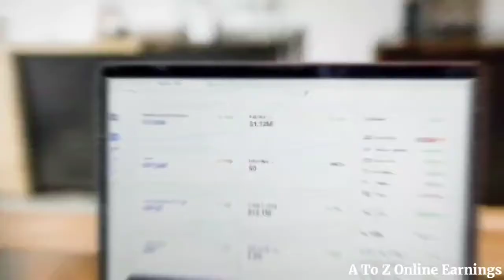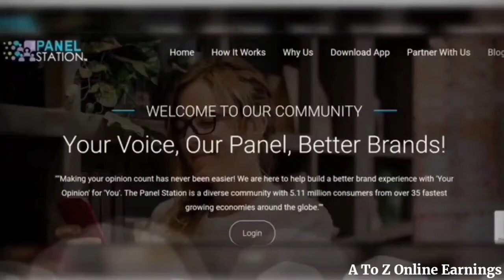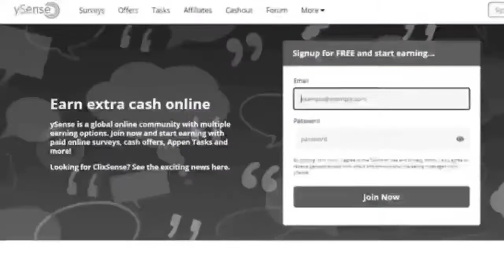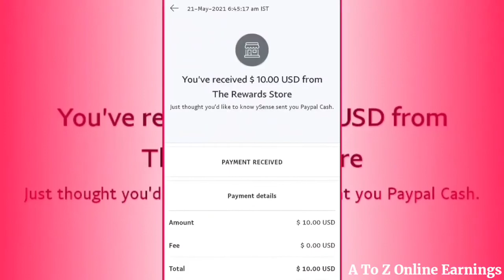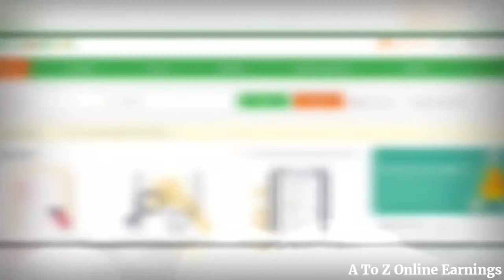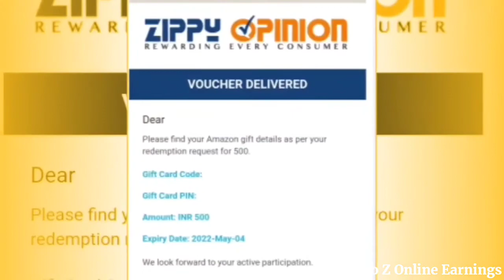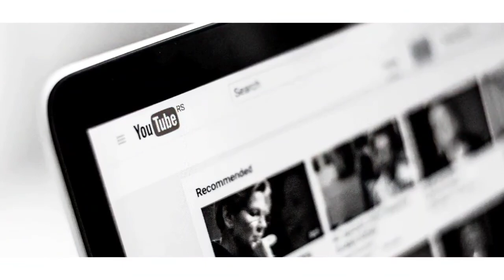Top 50 Paid Survey Websites With Payment Proof - Part - 1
👉 Best apps that pay you to receive text messages!

👉 Top 15 Apps to Make Money Online

👉 Top 15 Paid Survey Sites that Actually Pay

👉 Top 5 Browser Extensions to Make Money Online

👉 Best Apps to Monetize Your Unused Internet Bandwidth

👉 Top 3 Apps That Pay You to Receive Text Messages!

👉 Thumbnail - Canva